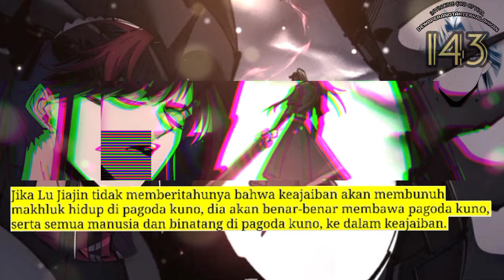Dewa Perang Tak Terkalahkan season 143